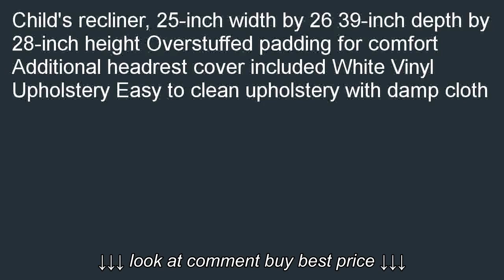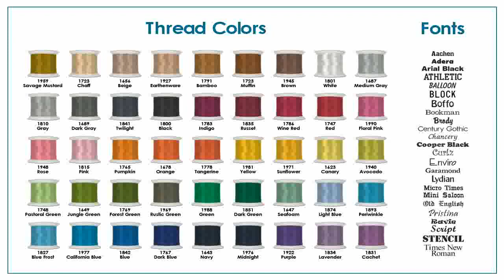Flash Furniture BT 7985 KID WHITE GG Deluxe Heavily Padded Contemporary Whi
Flash Furniture BT 7985 KID WHITE GG Deluxe Heavily Padded Contemporary Whi, Flash Furniture BT 7985 KID WHITE GG Deluxe Heavily Padded Contemporary Whi